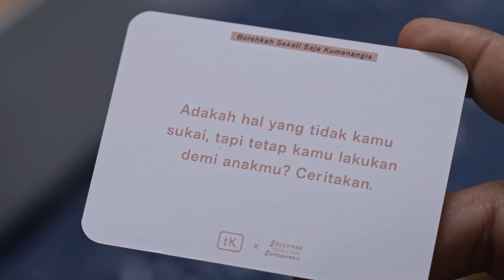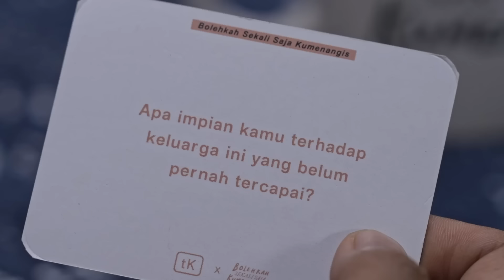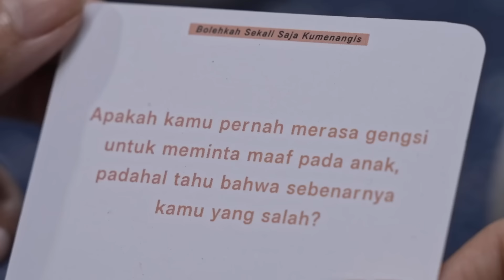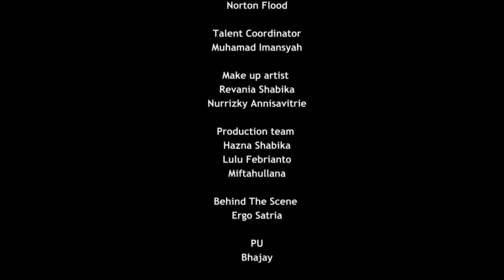Social Experiment Bolehkah Sekali Saja Kumenangis | Eps. 9 - Fadil Jaidi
Kedekatan orang tua dan anak itu penting. Kita bisa sharing dengan nyaman, tanpa ngerasa bersalah sama diri sendiri 🥹

Support dari orang tua dan keluarga bikin kita terus bertahan sampai detik ini 🤍

Bolehkah Sekali Saja Kumenangis tayang 17 Oktober 2024 di bioskop.